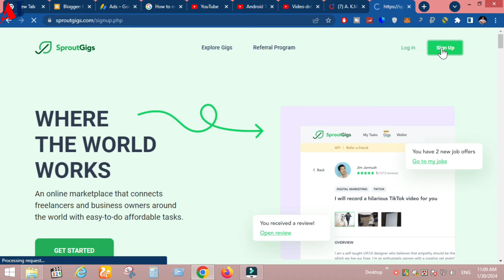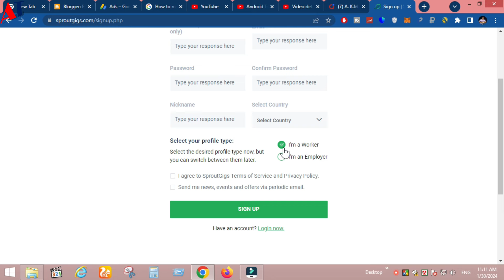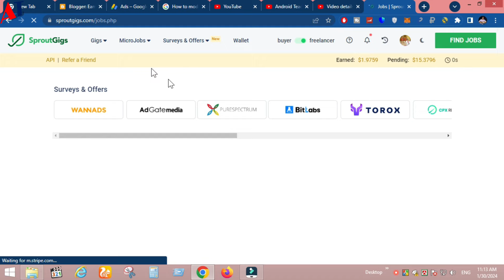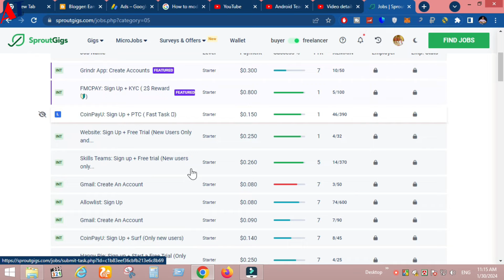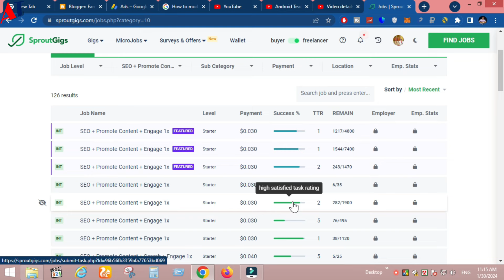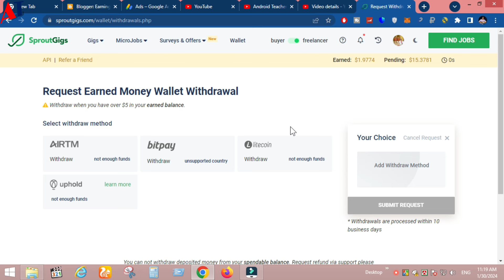How to Create Sproutgigs Account Bangla | Sproutgigs How to Work | Android Teacher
Video Title: How to Create Sproutgigs Account Bangla | Sproutgigs How to Work | Android Teacher

 কি বিষয়ে ভিডিও দেখতে চান কমেন্টে জানান ???